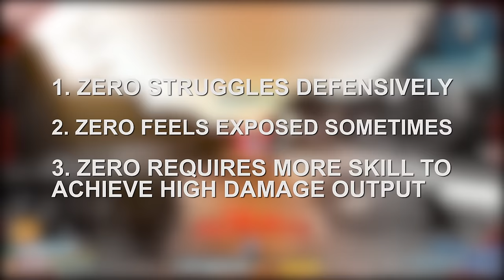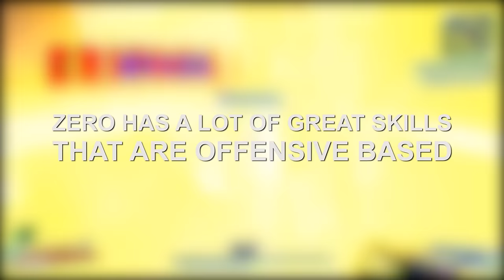Borderlands 2: Is Zero the Assassin Good and Fun to play Solo/Co-Op (Not Hard to Play)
What's up guys! This is VinylicPuma, back with another Borderlands 2 video and today, I wanted to go over why I think Zer0 is a good and fun character to play. While some may think that Zero is Hard to play, I think he's actually pretty great and once you can get past some of the nuances with his Melee, Sniper and standard Run and gun playstyles, he becomes a great character for Solo and Co-op play!